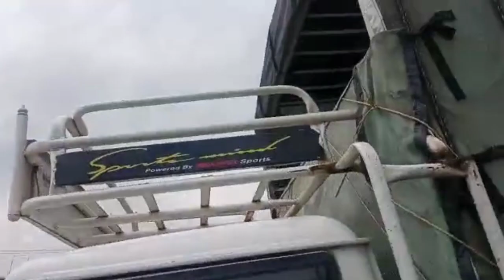2008 model Mahindra Bolero pickup vehicle Bangalore location+91 96634 43308